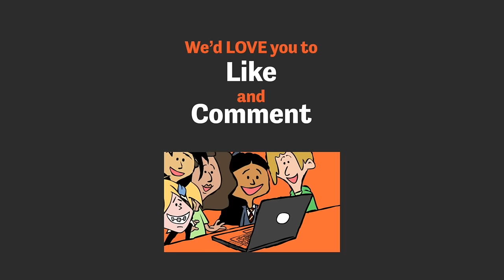I'm Transgender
Felix realized , at a very young age, that there was something different about her. She didn't like playing with Barbie dolls or other "girly" things, didn't like wearing dresses. She liked hanging out with the boys, playing with action figures, and remote control cars, shooting hoops, and getting dirty, playing in the mud. She even liked playing with frogs, and bugs - stuff that the other "little girls" wanted nothing to do with.

It seemed that the kids she was surrounded by didn't really like her, and she got picked on and bullied a lot - she didn't fit in, and this made her really sad.

Then, when she started to reach puberty, it got even harder. She felt fat, and unattractive, and, on top of that, she got made fun of for being a Tomboy. But, she knew, it wasn't just that she was a tomboy, wasn't just that she didn't fit right in with the girls her age - it was bigger than that. It was her sexuality and identifying with gender. She did not feel like a girl but maybe more like a boy; something did not feel right at all. She felt like there was something missing inside of her, something more to her that wasn't able to come out.

She always felt awkward somehow and really didn't know who she was, until, one day on her new phone, she discovered the term: Transgender. She googled it, looked it up, and suddenly, her life, and feelings, and her history made so much more sense to her. She realized that she was transgender! For the first time in her life, how she felt about herself and who she was, made sense.

Felix didn't tell anyone until the eighth grade. He was too afraid of how they would react, too scared to come out, sure that the kids around him wouldn't like him, and wouldn't accept him. Bullies, mean girls, mean kids, judgmental parents and teachers, all weighed on his mind with anxiety and worry. Would students and other people hate him? Would a bully pick on him? Would he be made fun of and the brunt of jokes, bad looks and bad and mean comments? It was a lot for him to process at that time in his life.

But, to his surprise, nobody hated him for being transgender, in fact, so many friends showed that they cared, and tried hard to understand that Felix was a he, not a she. It did not mean he was gay. He was just a "he". Not everyone understood, but Felix forgave them that, he knew it wasn't an easy thing to understand. kids can be mean and embarrassing but he could get over that.

Now, with a new understanding about himself, Felix is happy with who he is, and finally, feels really proud to be himself. Whether he calls himself transgender or not, if he ask himself Who Am I? He is just Felix. It turns out discovering and knowing who you are is one critical piece to may you happy in life. Accepting and living who you are is the next part.

Everyone's got a story. we want to hear yours!

If you liked this storybooth animation and love storytime / story time videos, watch our themes playlist collections:

And watch other great videos like mean mom, embarrassing period story, running away from boys, anxiety and who am I.